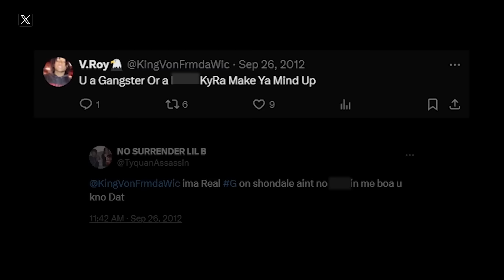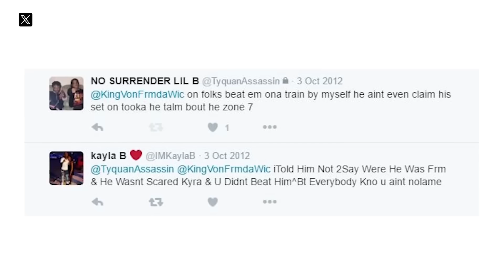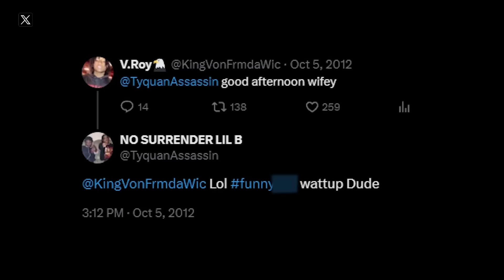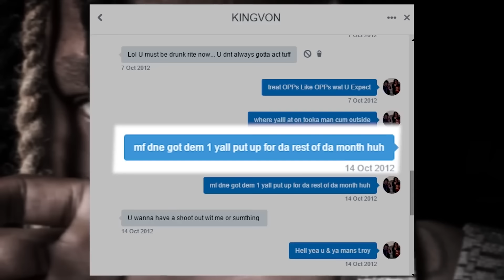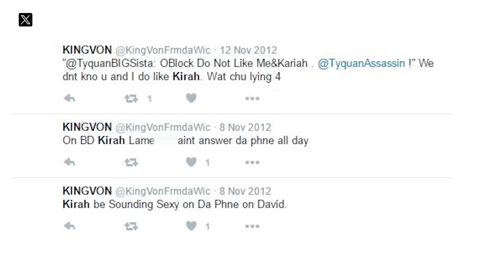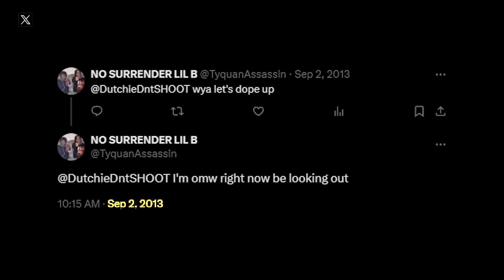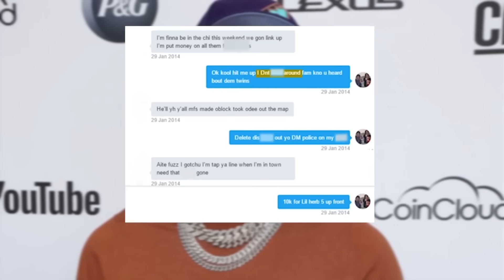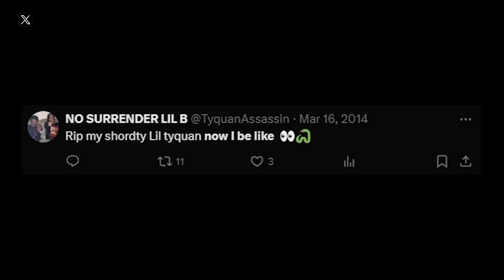How King Von Stalked 17-year-old K.I Online